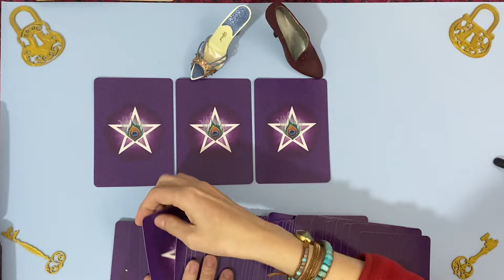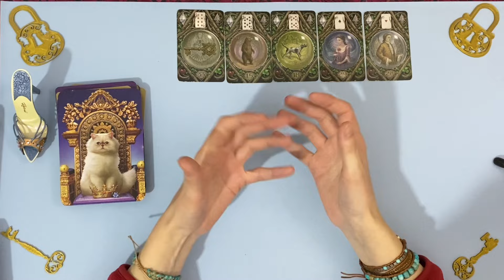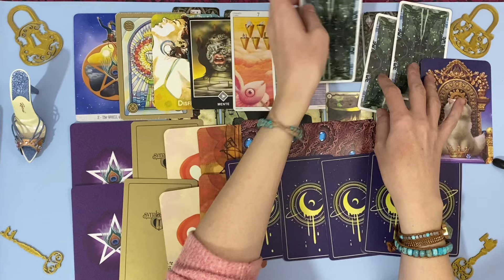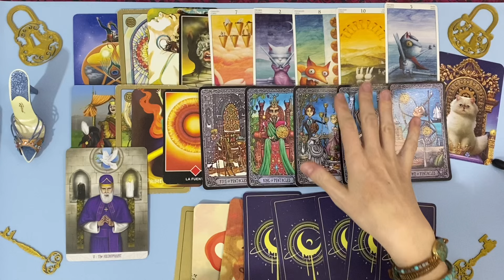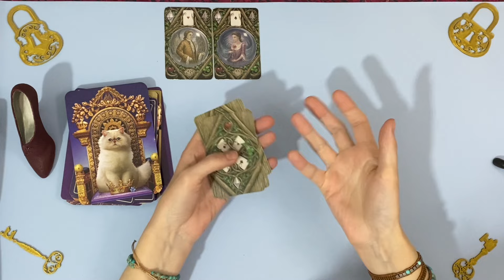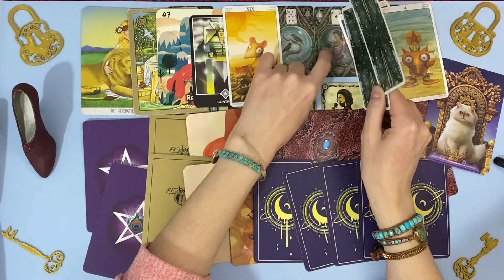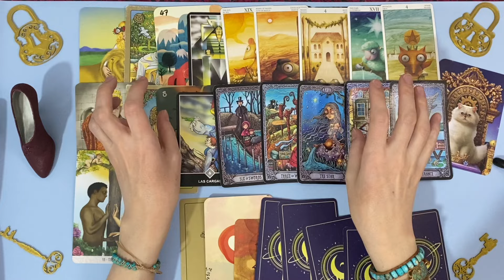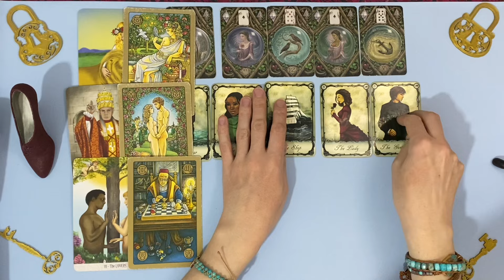Qu'est-ce que cette personne aimerait te dire ?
00:00 Introduction et choix de l'option
07:55 Option 1
25:55 Option 2